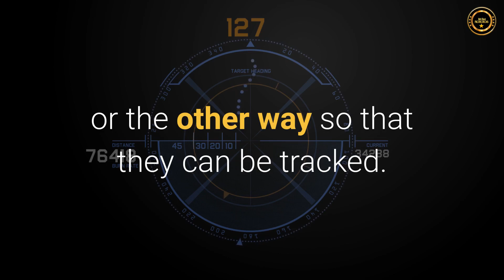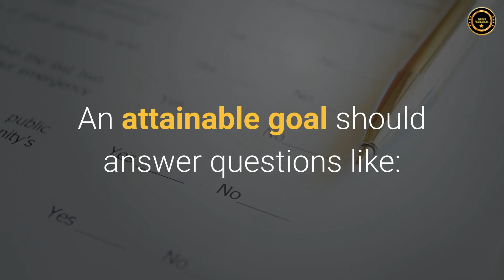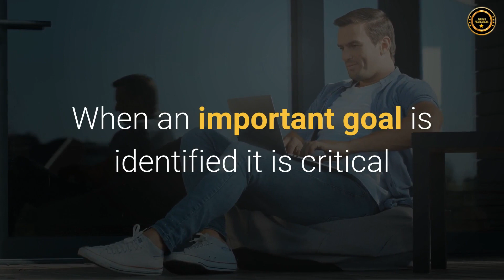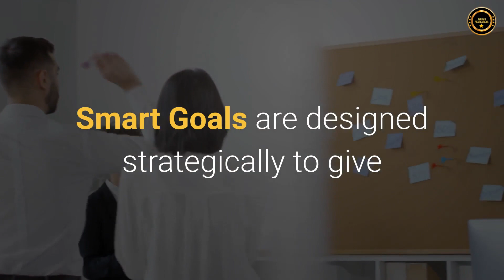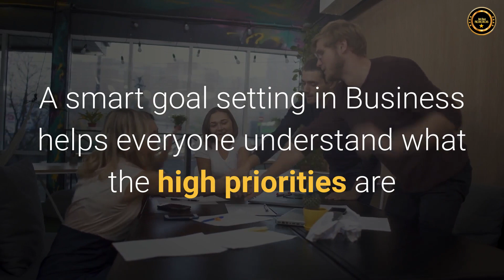ONPASSIVE BLOG VIDEO: BE SMART!!! GOALS YOU!!! GOALS BUSINESS!!!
What are Smart Goals?
A Smart Goal is a detailed objective that is set by an individual or business to achieve it over a period of time. Goal setting should have generalized targets and be clear. The implementation of the smart goal concept in the business allows you to develop focused and clear objectives that can be achieved by your business within a given time frame.

Smart Goals helps you to be successful by making goals measurable, specific, achievable, timely, and realistic. This further gives an individual or business a sense of direction and enables them to organize and reach goals.